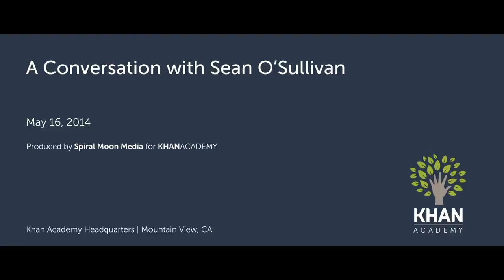Sean O'Sullivan - Founder of SOSventure | Entrepreneurship | Khan Academy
Entrepreneurship on Khan Academy: Personal lessons and insights from accomplished entrepreneurs are the basis of this interview series produced by the Ewing Marion Kauffman Foundation and Khan Academy.